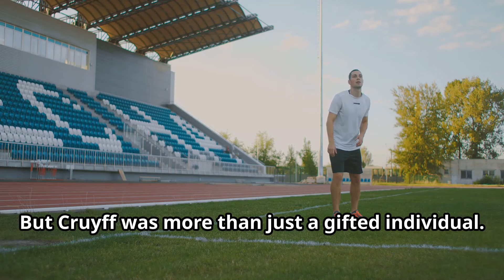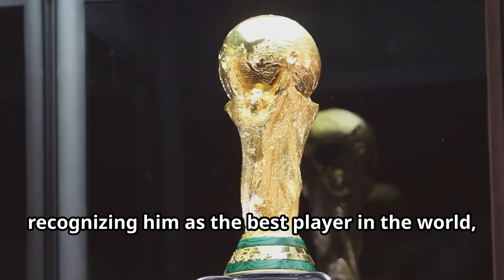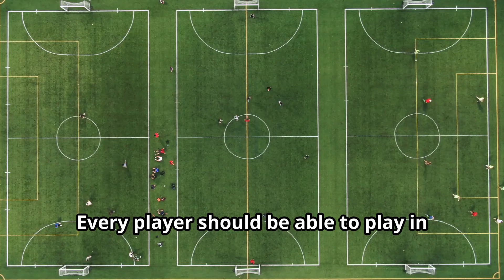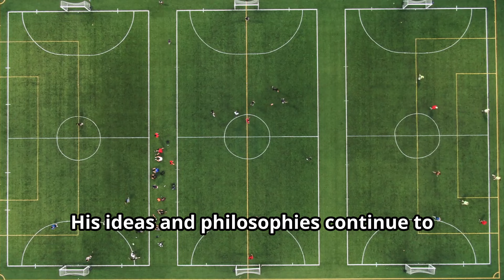Johan Cruyff: The Maestro of Total Football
A short video about Football Legend Johan Cruyff from Info Spoon.